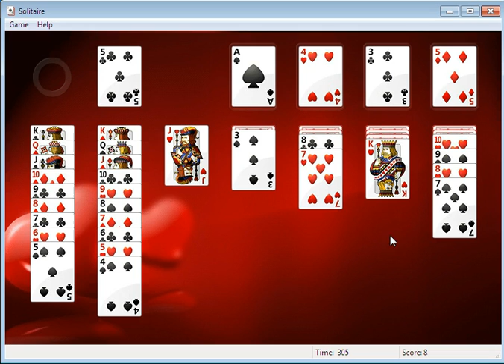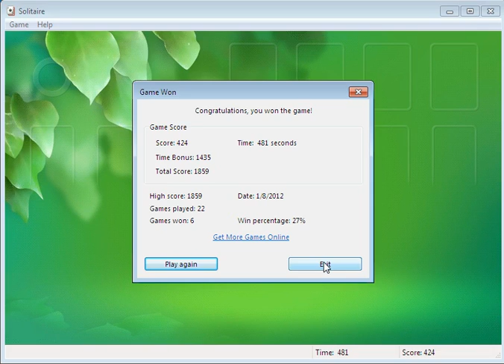MY GAME OF SOLITAIRE